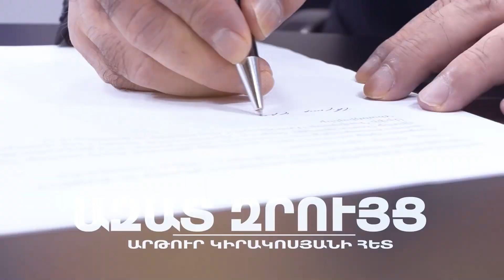Մաշված քոքով որոշել են Հայաստանի քաղաքացուն օր ու արեւ չտալ, ղալաթ են արել. Հրաչյա Հակոբյան